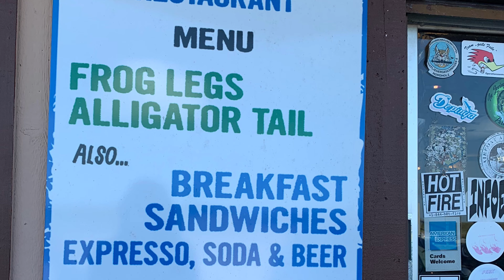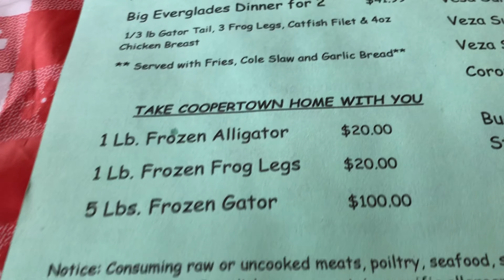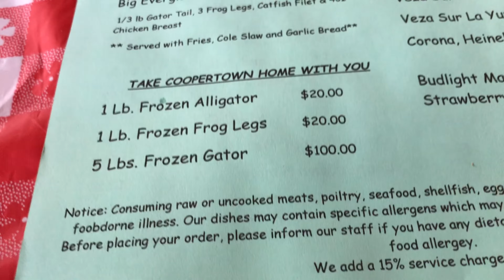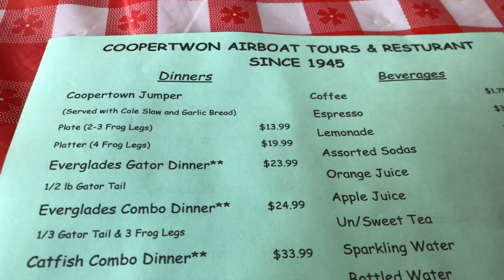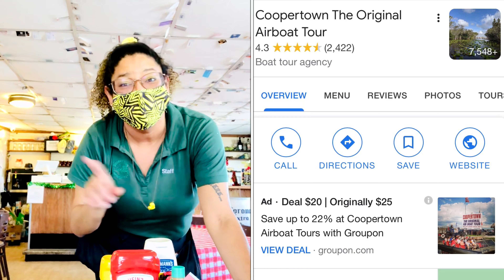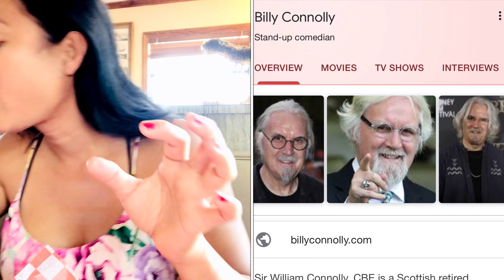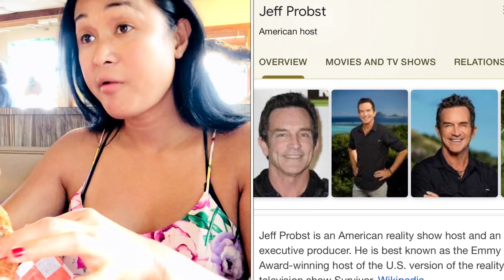I ATE ALLIGATOR AND FROGS in FLORIDA ! This is what happened!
In Everglades airboat tour in Florida , KUMAIN ako ng buwaya at PALAKA! Kadiri yun PALAKA. Masarap yun Buwaya ! Hahaha 🥰🥰🥰